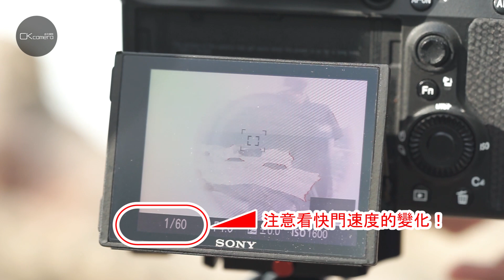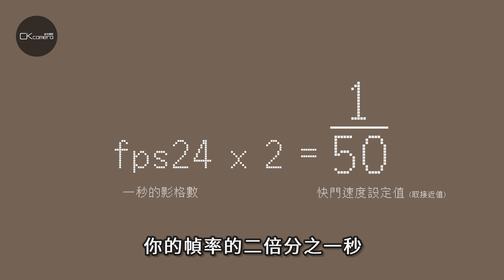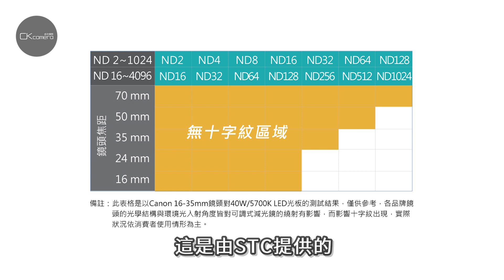大白天也能拍慢快門？風景攝影一定要有的 ND減光鏡，可調式減光鏡又怎麼做使用？｜長曝 雲海 瀑布｜【CKTV 成功攝影】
什麼是ND減光鏡？什麼又是VND可調式減光鏡呢？
有玩攝影的朋友們應該對於這兩個名詞不陌生😀
不過有些朋友可能不太了解這兩塊神奇的「玻璃」是在做什麼的吧👌

今天CKTV就要帶著大家來認識減光鏡以及可調式減光鏡厲害的地方唷！！
喜歡拍風景嗎？喜歡動態錄影嗎？
那你絕對不能錯過這個能讓你的作品大大提升品質的神奇配件嘍💚

就不會錯過更多CKTV的影片嘍☑️